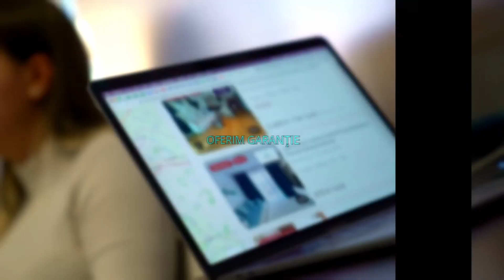IASI |Podu Ros | 3 camere | Recent renovat | Prima inchiriere | P49752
Comisionul perceput de KING IMOBILIARE este de 100% + TVA din valoarea unei luni de chirie .

KING IMOBILIARE va propune spre INCHIRIERE un APARTAMENT cu 3 CAMERE, complet mobilat si utilat in zona Podu Ros.

Apartamentul are o suprafata de 55 mp si se afla la ETAJUL 1 intr-un bloc P+4 .

Apartamentul este mobilat si utilat complet, recent renovat. Se percepe chirie de 499 €.
Este ideal ca si rezidenta pentru o familie sau un cuplu, care este in cautarea unui apartament proaspat renovat si amplasat intr-o zona de interes a orasului.

Agent: Danca Claudiu